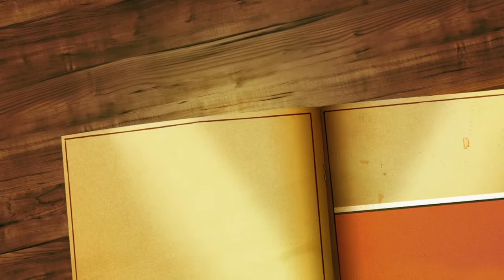break free ft.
This video is about break free ft.